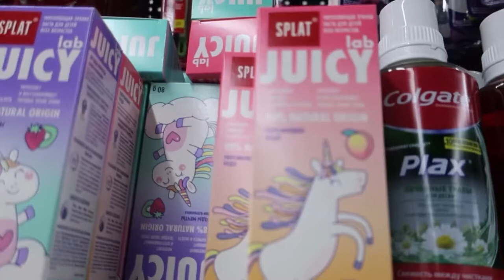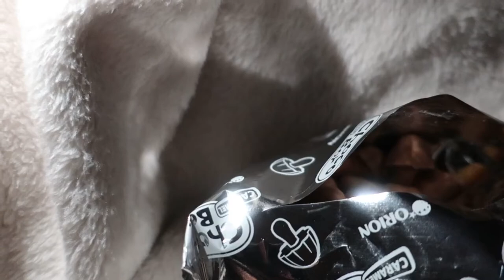Влог || Досмотрела сериал🍿 Идёт яркая одежда?🤔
Загляни в мой Инстаграм :
Буду рада тебя там видеть❤️